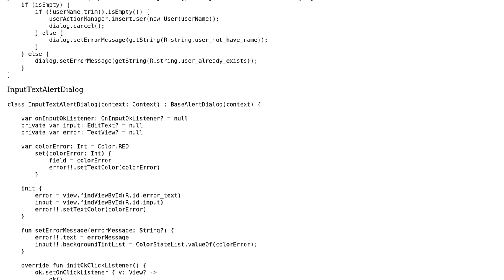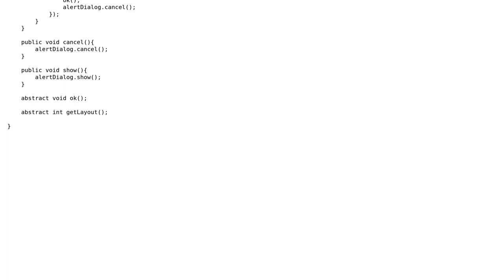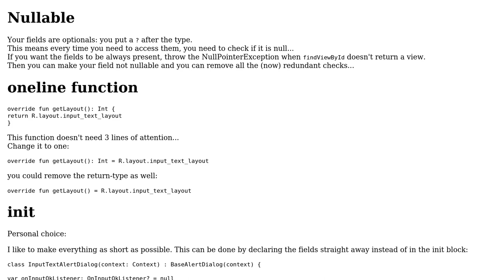Code Review: Code for adding a user to the database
With thanks & praise to God, and with thanks to the many people who have made this project possible! You are responsible for your own actions.